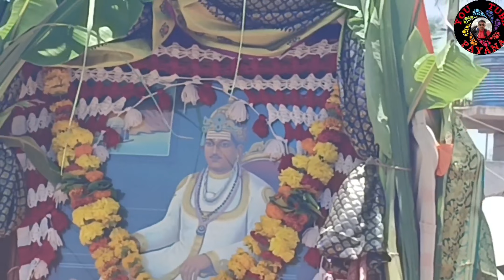ಶ್ರೀ ಬಸವ ಜಯಂತಿಯ ಹಾರ್ದಿಕ ಶುಭಾಶಯಗಳು 2023. sri basava jayantiya hardika shubhashyagalu.basava jayanti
ಶ್ರೀ ಬಸವ ಜಯಂತಿಯ ಹಾರ್ದಿಕ ಶುಭಾಶಯಗಳು 2023. sri basava jayantiya hardika shubhashyagalu.basava jayanti ಪ್ರತಿ ವರ್ಷದಂತೆ ಈ ವರ್ಷವೂ ಕೂಡ ಬೆಳಗಾವಿ ಜಿಲ್ಲೆಯ ಚನ್ನಮ್ಮನ ಕಿತ್ತೂರು ತಾಲೂಕಿನ ಸುಕ್ಷೇತ್ರವಾದ ಕಾದರವಳ್ಳಿಯ ಗ್ರಾಮದಲ್ಲಿ ಶ್ರೀ ಬಸವ ಜಯಂತಿಯನ್ನು ಆಚರಿಸಲಾಯಿತು. ಅದರ ಅಂಗವಾಗಿ ಎತ್ತುಗಳನ್ನು ಪ್ರಮುಖ ಬೀದಿಗಳಲ್ಲಿ ಮೆರವಣಿಗೆ ಮಾಡಲಾಯಿತು. ಅದೇ ತರನಾಗಿ ಎತ್ತುಗಳಿಗೆ ಗುಲಾಲು ಹಾಗೂ ಇತರೆ ಆಭರಣಗಳಿಂದ ಸಿಂಗರಿಸಲಾಗಿತ್ತು. ಪ್ರಮುಖ ಬೀದಿಗಳಲ್ಲಿ ಹೊರಟ ಎತ್ತುಗಳಿಗೆ ಭಕ್ತಾದಿಗಳು ನೀರುಗಳನ್ನು ಹಾಕುವುದರ ಮೂಲಕ ಆದರದ ಸ್ವಾಗತವನ್ನು ಕೋರಿದರು. ಮತ್ತು ಅಲ್ಲಲ್ಲಿ ಮಂಗಳ ಗೀತೆಗಳನ್ನು ಹಾಡುವುದರ ಮೂಲಕ ಎತ್ತುಗಳನ್ನು ಬರಮಾಡಿಕೊಂಡರು.